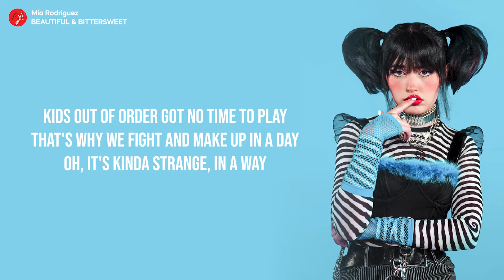Mia Rodriguez // Beautiful & Bittersweet (Lyric Video)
🍭 Mia Rodriguez Beautiful & Bittersweet Lyrics Video
🍭 Mia Rodriguez Beautiful & Bittersweet Lyrics
🍭 Mia Rodriguez Beautiful & Bittersweet Lyric

🎤 LYRICS:
Kids out of order got no time to play
That's why we fight and make up in a day
Oh, it's kinda strange, in a way
The two of us grew up in this little town
Staying out late with no parents around
Oh, so we stay the same

Love, we got that kind of love
The one that cuts you deep
Torn between the beautiful and bittersweet

System overload my brain
Just to take that pain away
Oh, oh oh
It's okay there's no shame
Flowers make me think of you
Buy me roses black and blue
Oh, oh oh
There's no escape from you

Oh
Why, keep askin' myself why
Why did we have to meet
Dangerously beautiful and bittersweet

Yeah, there's nobody else
Look, appreciate your help

Love, we got that kind of love (your love)

Why, keep asking myself why

Original picture by Mia Rodriguez